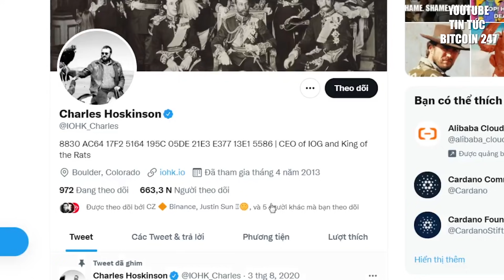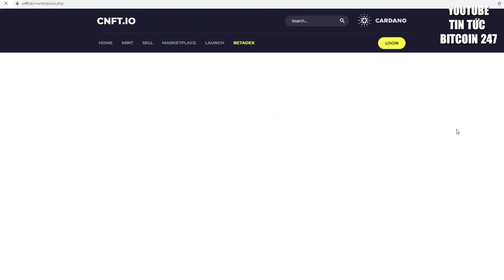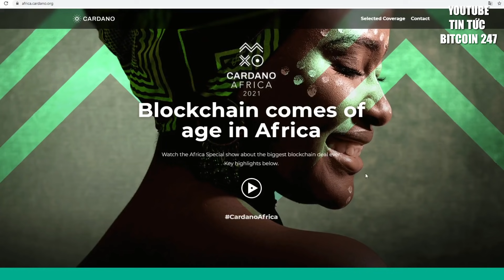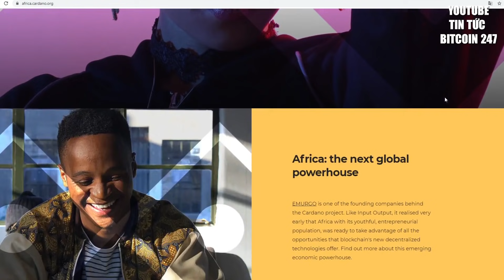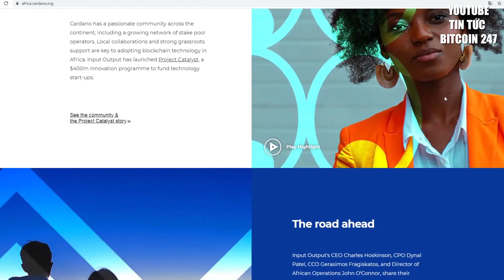Cardano sẽ trở thành tiền tệ chính thức ở châu Phi, tiến gần mục tiêu soán ngôi ETH?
Tin tức Bitcoin hôm nay ngày 12/9: Cộng đồng Cardano đang nóng lòng chờ đợi bản cập nhật Hard Fork Alonzo tới đây. Bản cập nhật sẽ thúc đẩy khả năng của mạng để chạy một loạt các ứng dụng tiền điện tử, bao gồm các hợp đồng thông minh và các mã thông báo không thể thay thế NFT.

Founder kiêm CEO Charles Hoskinson tiết lộ rằng bản cập nhật sẽ mang lại “khả năng lập trình” cho blockchain. Ông mô tả đây là “siêu năng lực ma thuật” của Cardano khi nó được xây dựng với tính năng nâng cấp.